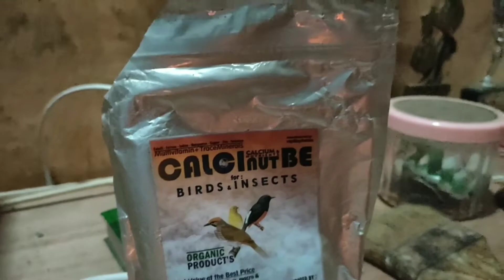kandang lolohan murai batu trotol